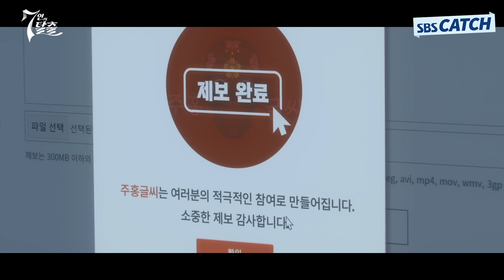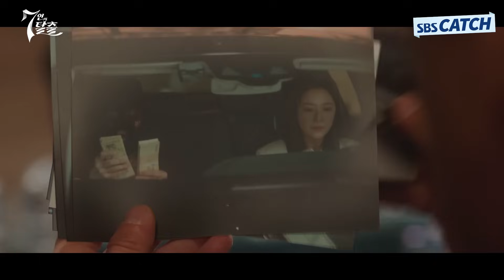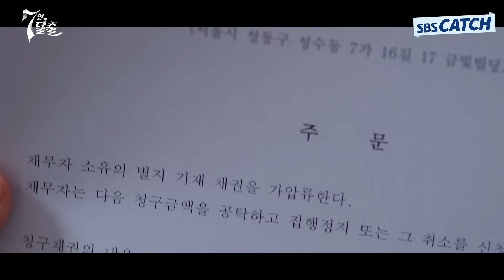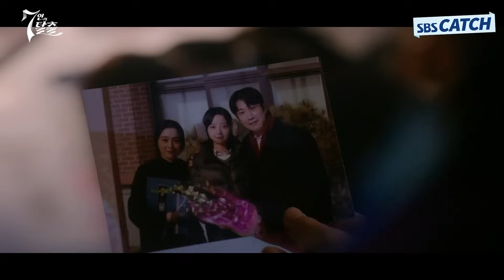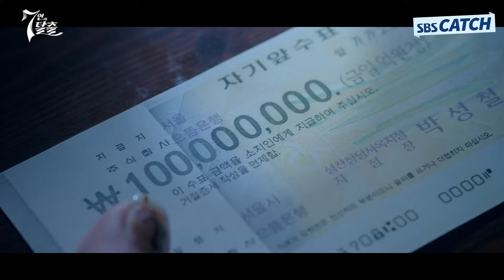[3-4회 하이라이트] 악인들 참교육 위해 라이브 반격 시도하는 정라엘!